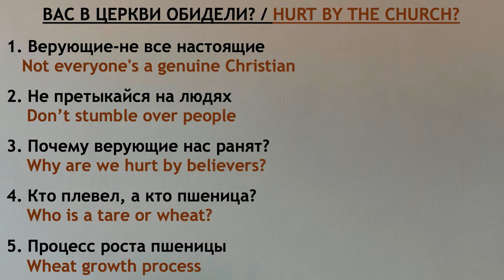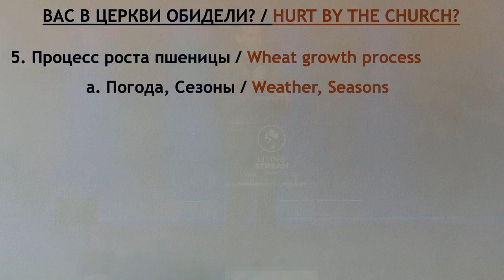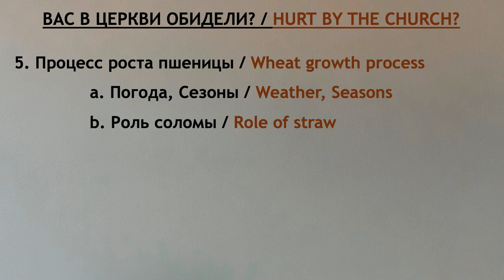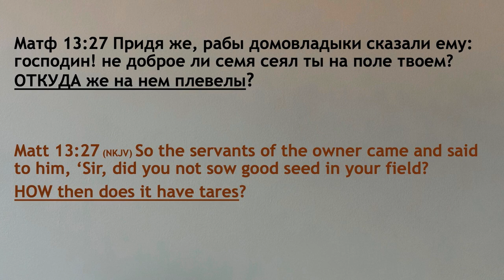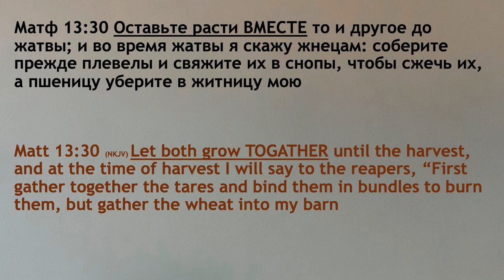Вас в церкви обидели? часть 3 - Богдан Бондаренко